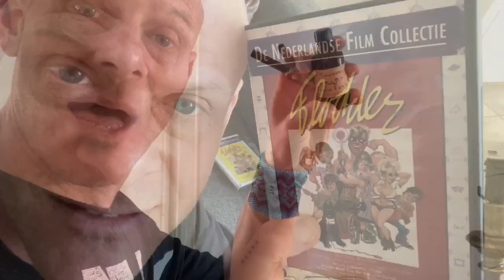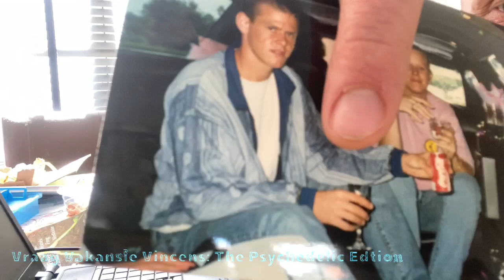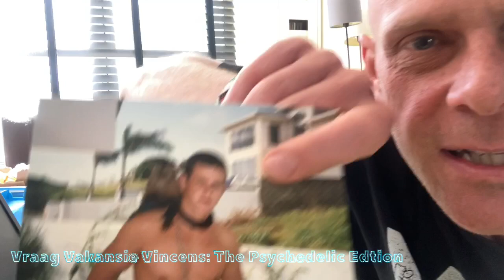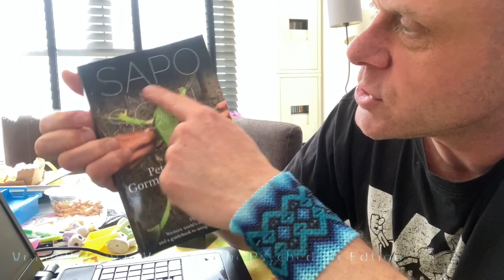The Psychedelic Edition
Deze serie komt voort uit de overtuiging en wetenschap dat de planten en stoffen die ik in deze serie ga behandelen een oneindig helende kracht hebben en daarmee een essentiële rol spelen in de volgende stap van onze evolutie als soort.
Voorwaarde is wel dat er met de juiste intenties, in een veilig omgeving en onder integere begeleiding mee wordt gewerkt.

Het is mijn intentie om jullie, vanuit mijn onderzoek en ervaring, te informeren over hoe je op een verantwoorde, respectvolle, veilige en betekenisvolle wijze met deze medicijnen kan werken, zodat je dit helend potentieel in het medicijn en jezelf kan opwekken, ten volste kan benutten en door- en terug kan geven.

Het moge duidelijk zijn dat ik niemand wil aanzetten tot het overtreden van de wet zoals die nu geldend is in deze realiteit, MAAR gezien de wereldwijde wetenschappelijke consensus over de immens helende werking van deze planten en stoffen, lijkt mij een gezonde discussie over de herziening van deze wetgeving niet meer dan logisch.
Zeker gezien de staat waarin onze wereld zich nu bevind.

Dat de mensheid het begrip ‘medicijn’ in ere moge herstellen en inzetten met de intentie waarvoor onze creator het ooit bedoelde.
Heling van onszelf en onze aarde.

Aho